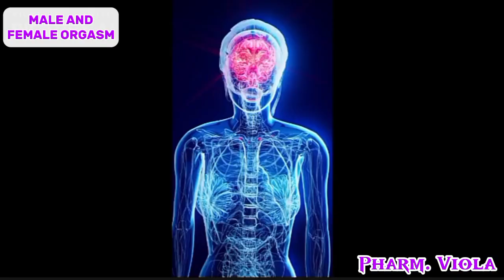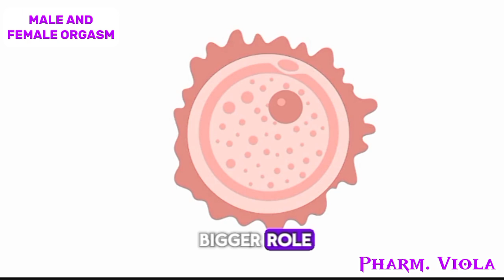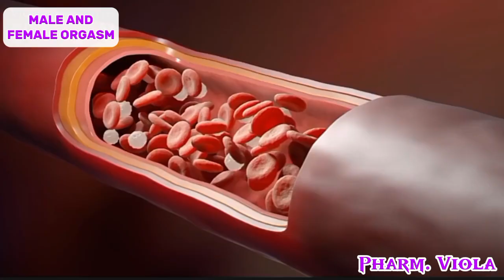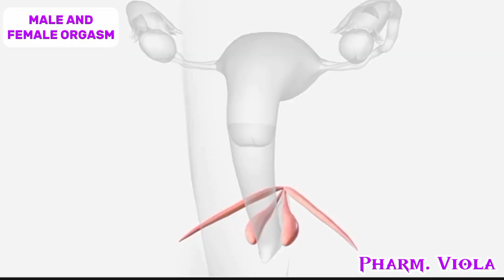Female Vs Male Orgasms, What is the Difference?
In this engaging and informative video, we explore the fascinating comparison between male and female orgasms. How do they differ? Are they similar in sensation or completely unique experiences? We dive deep into the science of both sexes' physiological responses, unraveling the complexities behind each orgasm and what it means for the body and brain. From neuromuscular euphoria to the release of oxytocin, we highlight how these experiences, while similar in some ways, manifest differently for men and women. Whether it's the shorter duration of male orgasms or the more complex and diverse nature of female orgasms, you'll learn everything there is to know about this natural high that we all experience.

The content in this video is intended for educational and informational purposes only. It is not a substitute for professional medical advice, diagnosis, or treatment. Always consult a healthcare provider or qualified medical professional with any questions you may have regarding a medical condition or sexual health.